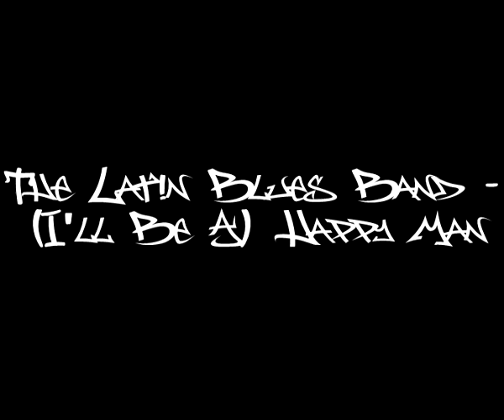The Latin Blues Band - (I'll Be A) Happy Man